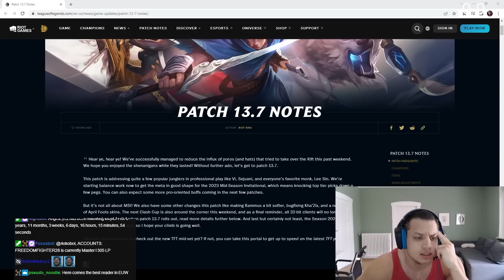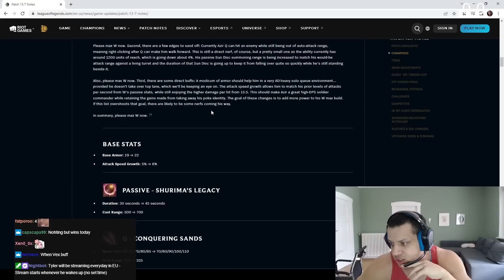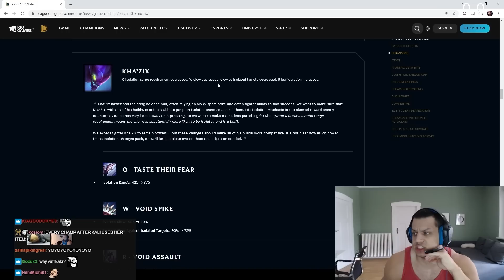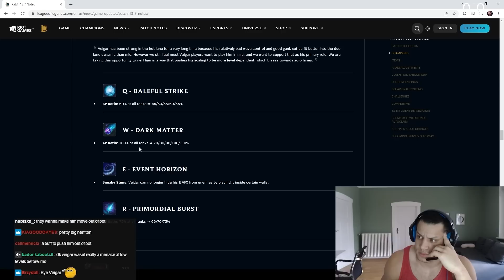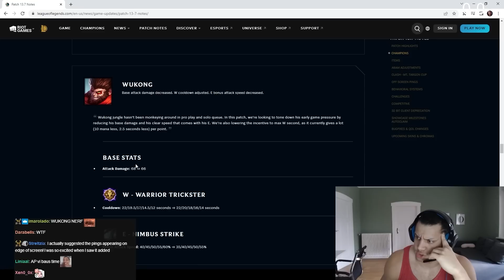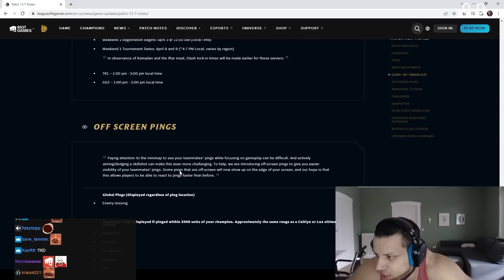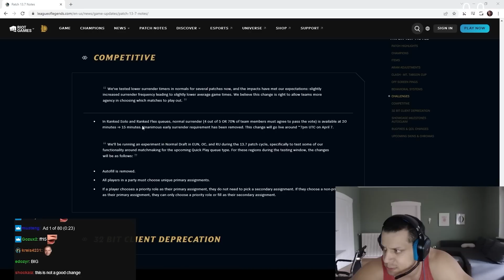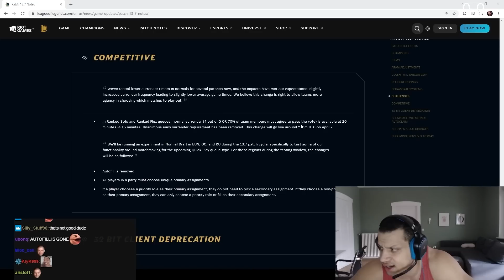TYLER1 REACTS TO PATCH 13.7 NOTES